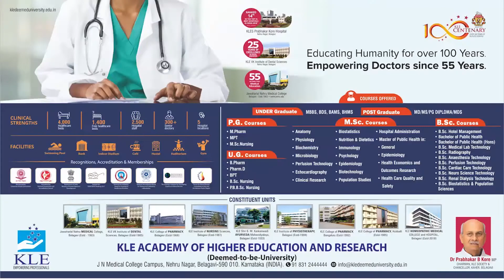Swarswati patil demanded to repair roads of kangrali for ganesh visarjan